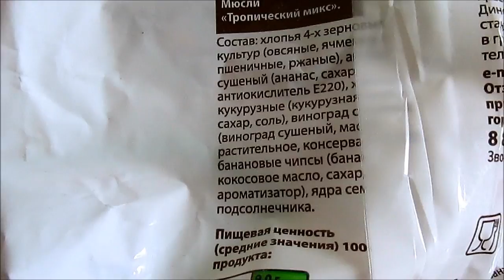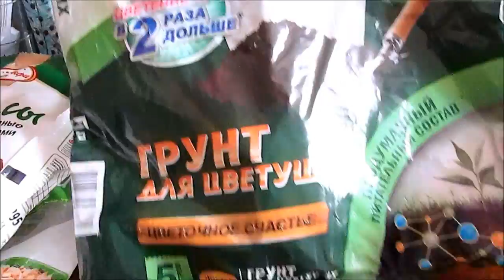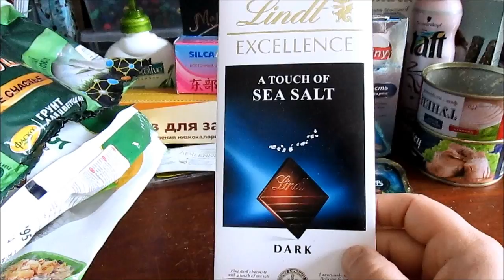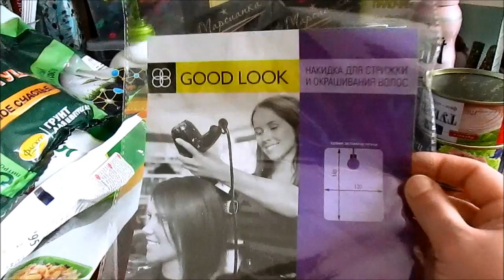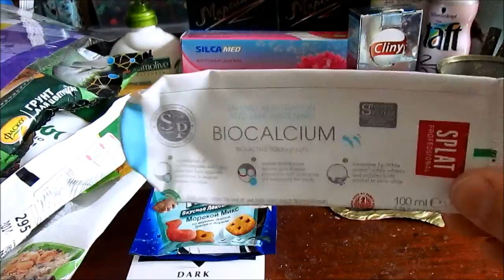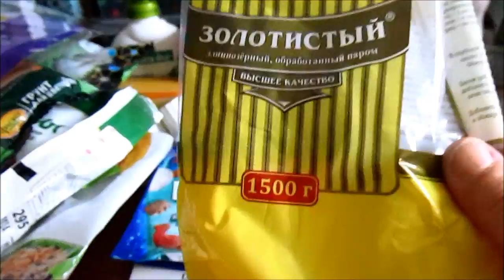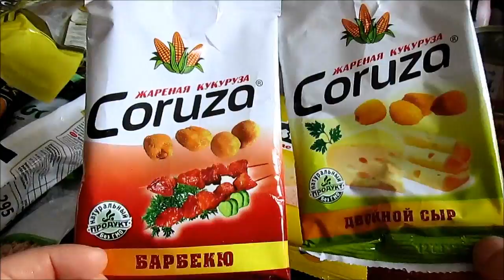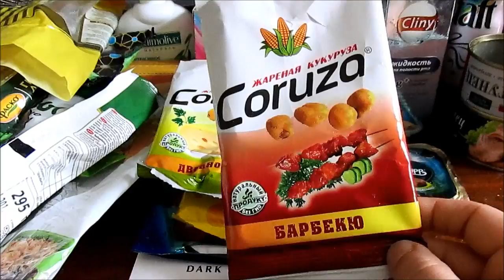ПУСТЫШКИ, ч. 2 / Очень много товаров / Elena Pero